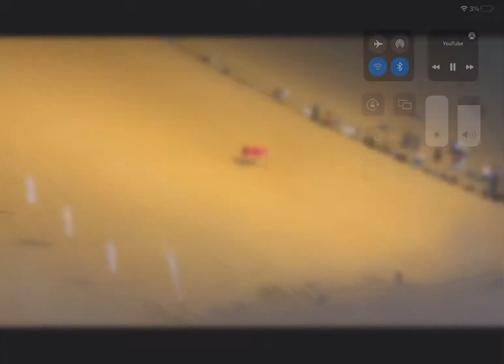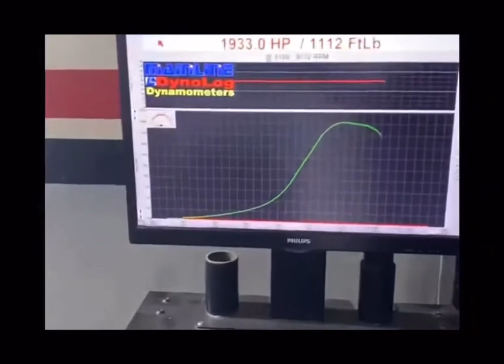B12_RaceingTeam BackFire Edit